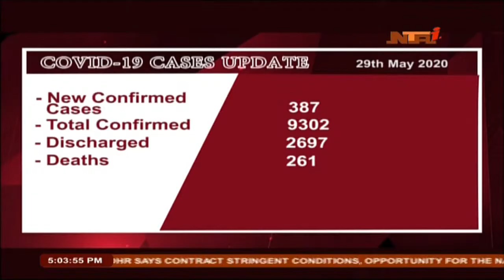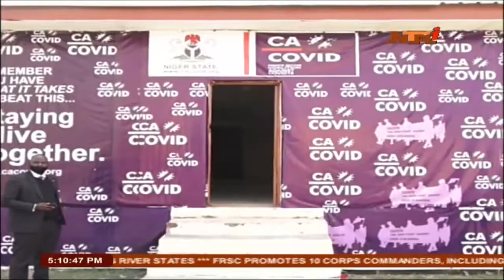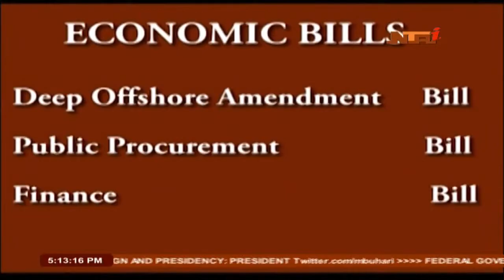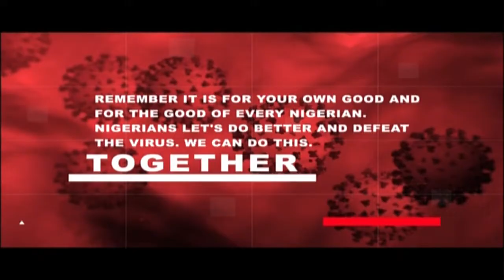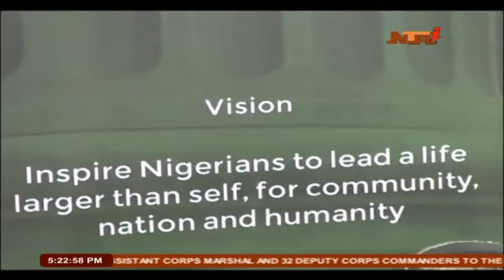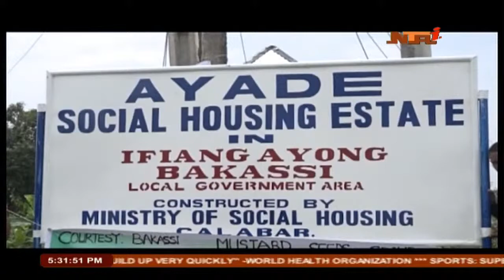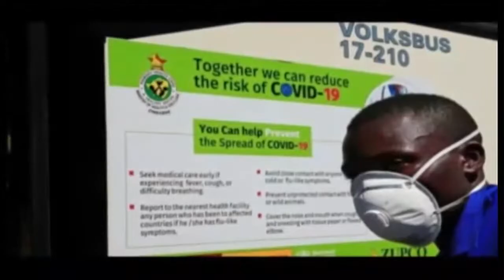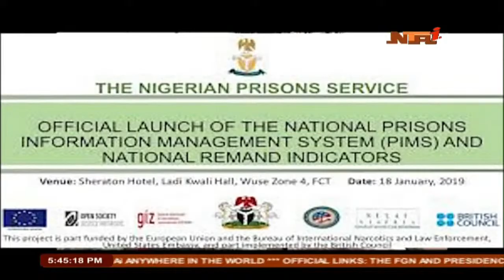NTA News Live Stream